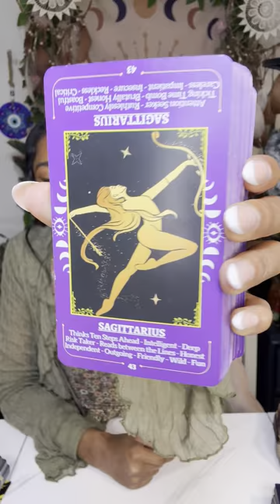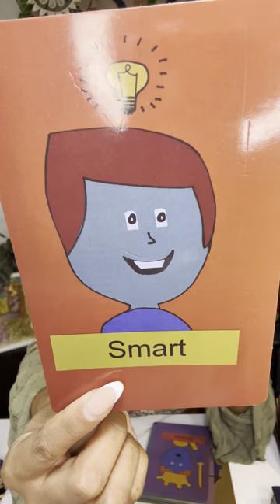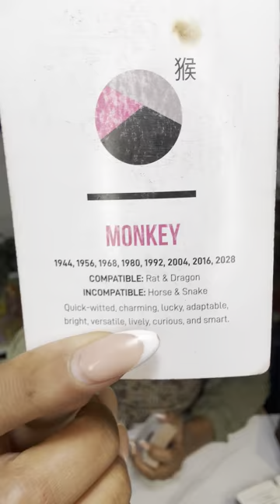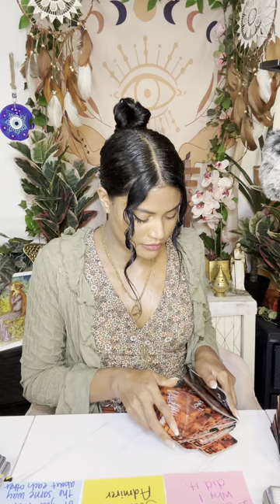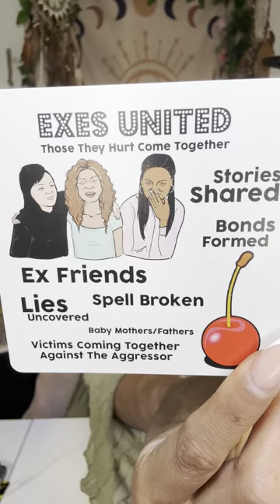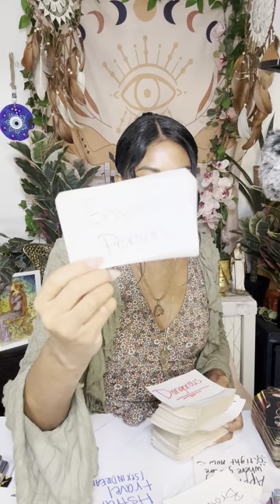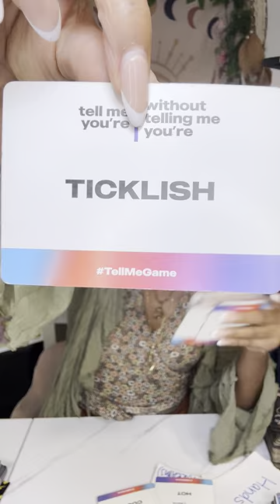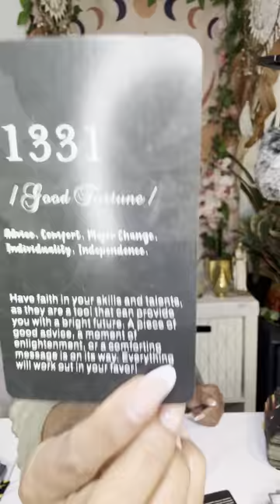False Person Stressed+Fearful Of You Receiving This Love Offer From This Well Established Person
Try MysticSense for FREE 5 Min Reading!

Sun ☀️: What’s happening on a Soul Level
Moon 🌙: What’s happening on an Emotional Level
Rising ⬆️: What’s happening on a Physical Level. (3D)
Venus 💗: What’s happening on a Romantic Level
North Node 🔮: Where your Soul wants to be 🧿🧿🧿🧿🧿🧿🧿🧿🧿🧿🧿🧿🧿🧿🧿